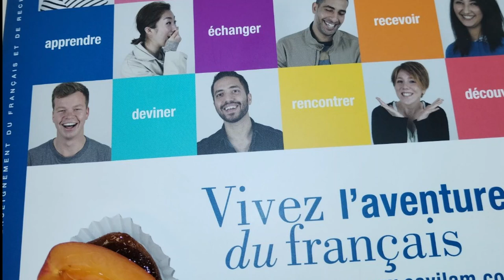PROFESORI GIMNAZIJE SE VRATILI IZ VIŠIJA